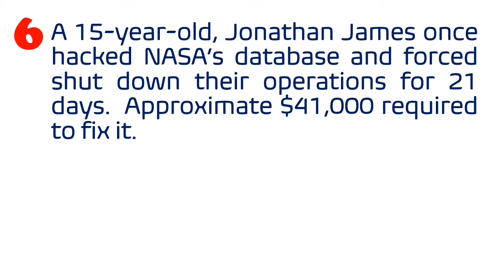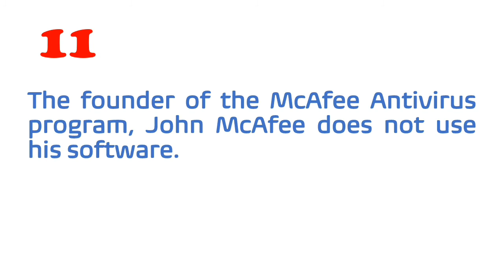12 Interesting Facts About Computer 👨‍💻👩‍💻|| Bits N' Bytes Malayalam